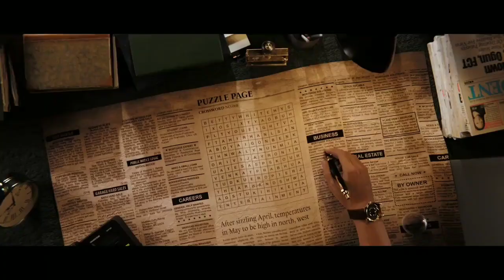Thalapathy 68 Official Announcement Video | Thalapathy Vijay | Venkat Prabhu | Yuvan Shankar Raja